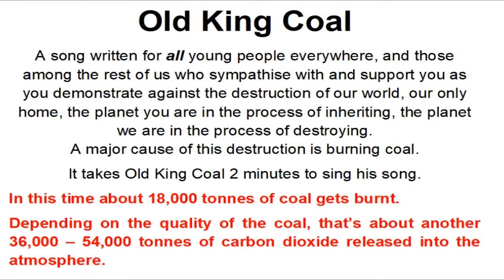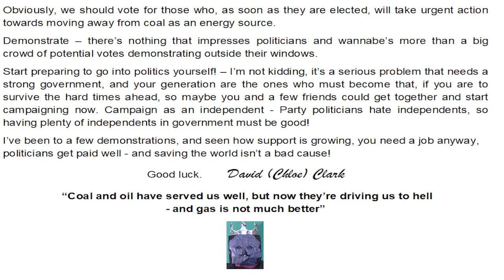Old King Coal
Song by Aussie songwriter David (Chloe) Clark